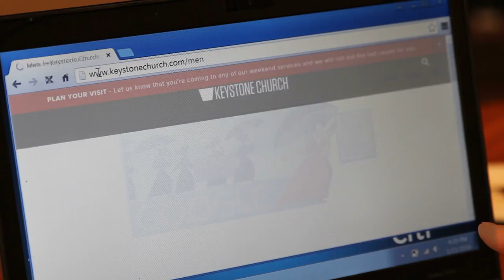Men's Getaway 2016 (Early Bird Special)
Men’s Getaway has developed into a “can’t miss,” life-changing, event for Keystone Men. Mark your calendars now and begin preparing for Feb 25-27, 2016. We will get away to Allaso Ranch, in Hawkins, TX to experience God, enjoy great food and friendships, and test our skills in the Stampede of the Studs. Take advantage of our Introductory Rate of $199, available until Jan 31, 2016. Payment plans available to lock in the Introductory Rate. DATES: FEBRUARY 25-27, 2016 INTRODUCTORY RATE: $199 (ENDS JAN 31) FULL RATE: $239 REGISTER